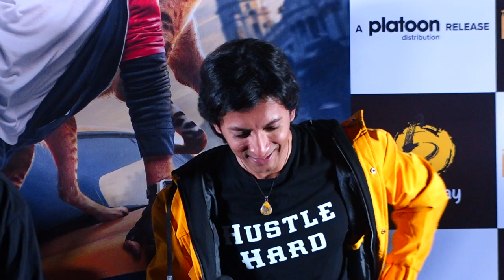TRAILER LAUNCH OF ACTION THRILLER FILM LAKADBAGGHA ANSHUMAN JHA,RIDHI DOGRA,PARESH PAHUJA & VICTOR M